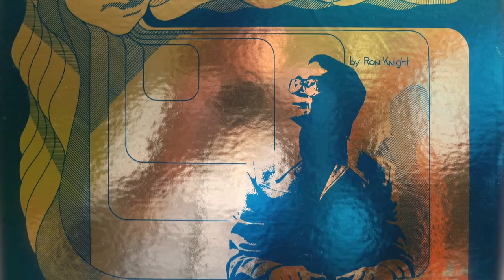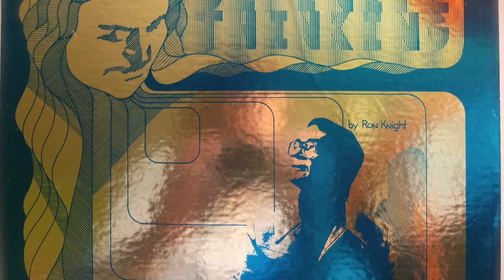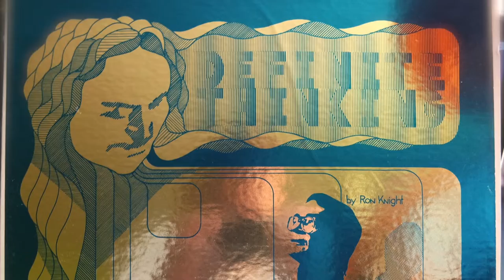Ron Knight's Definite Thinking In Sexual Relationships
From the 1974 Knicom Co. Ltd album " Definite Thinking By Ron Knight"
Ron was born in Ontario in 1932 and was a radio and television broadcaster. His first radio broadcasting job was with Ottawa's largest radio station, CFRA, in 1954. He then held positions at stations in Rouyn Noranda, Pembroke and Fort William (now Thunder Bay). In 1961, he was hired by CKPR-TV, in Fort William, to broadcast the evening news, and he held that position until 1967. Even while serving as an MPP, Knight held a part-time position with Toronto radio station CHUM. Knight ran as the Liberal candidate in the 1967 provincial election. He defeated Progressive Conservative incumbent George Wardrope by 815 votes. He served as a member of the opposition behind leader Robert Nixon. In 1967 he gave his first speech as an MPP in Ojibway. Initially the speaker would not allow it but Premier Bill Davis supported Knight. On July 17, 1968 he complained that revenue from northern mining operations was not being reinvested in the north. Minister for Mines Allan Lawrence termed that complaint as "horse feathers". On the same day, Knight spoke in French in the legislature warning that a policy of bilingualism could give French speaking civil servants an unwarranted advantage. Five days later he voted for a motion to make the legislature bilingual because "he wanted to make it work". The motion passed unanimously.

In October 1969, Knight stood in the house and announced that he was leaving the Liberal party and would sit as an independent. He said, "From this day forward I will sit as a free member speaking under the protection of no party, Liberal, Conservative, New Democrat... I have had a falling out with all the parties, more particularly with the party system, or should I say the 'petty system'." Liberal leader Nixon was caught off guard by Knight's announcement. Nixon said, "I really didn't know what he was going to say. The allegations are all unfounded and I feel very badly that Ron felt he had to say them." Port Arthur Liberal manager Rod Clarke said he was delighted by the announcement. Clarke said that Knight never really represented the riding and called him "unfit for office."
After his defeat in the 1971 general election, Knight held positions at radio stations in Richmond Hill, Newmarket, and Barrie, finally retiring, in 1987, from CHAY-FM.
It was while a host on his radio call-in show on CFGM from 1973 to 1976 that he evolved his Definite Thinking technique. According to the sleeve-notes of this hard-to-find album, Knight discovered his mind control methods after studying over 100 books in the occult field and interviewing hundreds of experts. This one of six tracks, others include ways of dealing with self-improvement and relations with others.